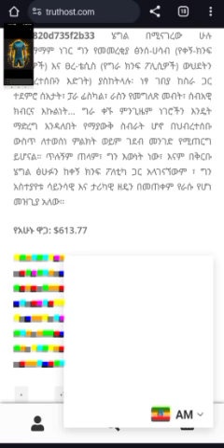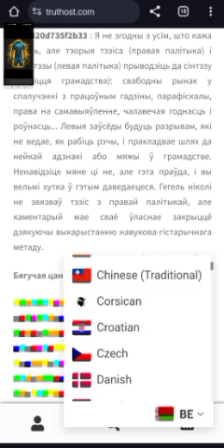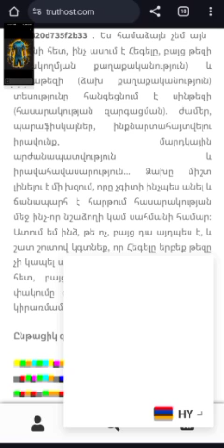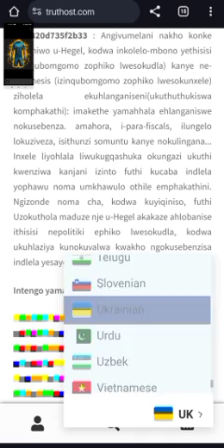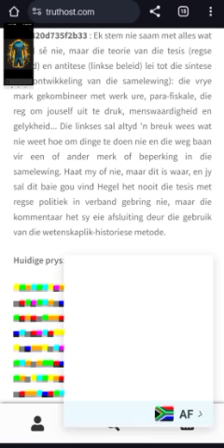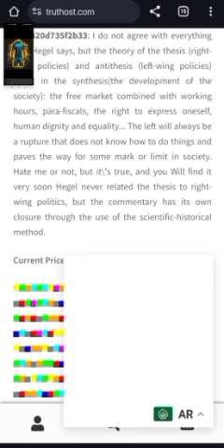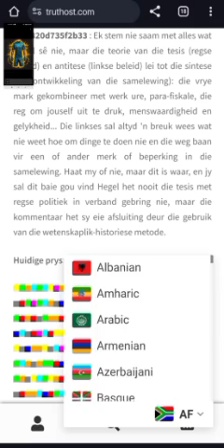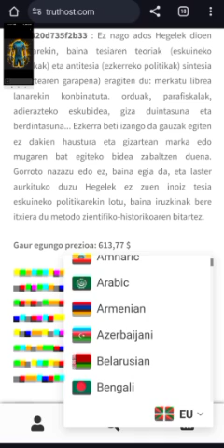El cerebro y el yó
versión preliminar